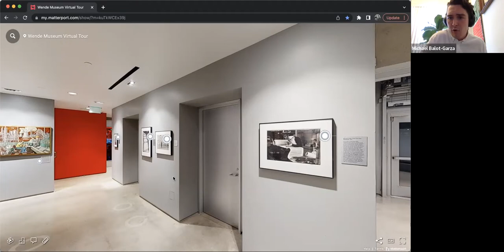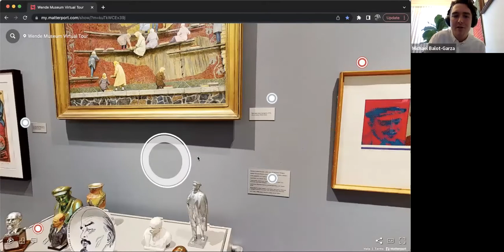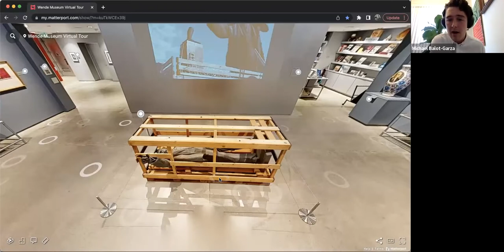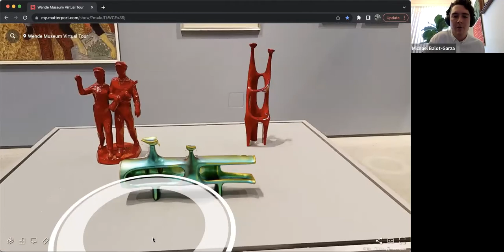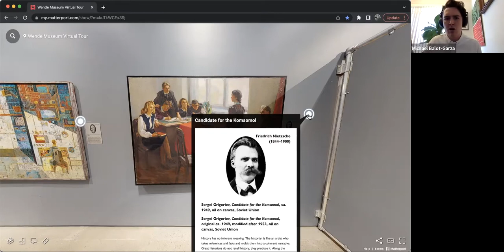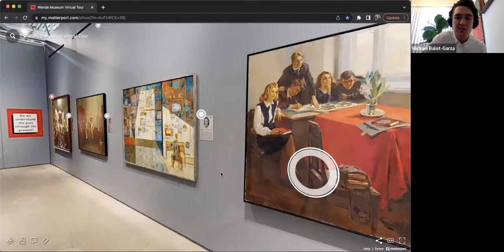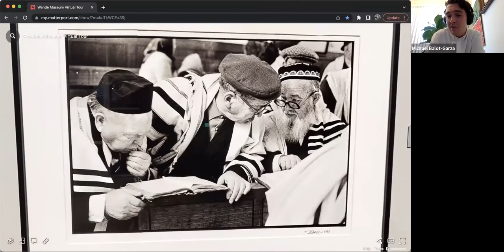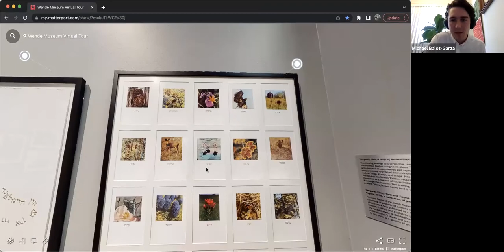UCLA Retirees Associaton | May 2022: Virtual Tour of the Wende Museum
The Wende is an art museum, historical archive of the Cold War, and center for creative community engagement that explores and inspires change.

Wende is a German word meaning “turning point” or “change” that has come to describe the transformative period around the fall of the Berlin Wall. Founded in 2002, the Wende Museum holds an unparalleled collection of art and artifacts from the Cold War era, which serves as a foundation for programs that illuminate political and cultural changes of the past, offer opportunities to make sense of a  changing present, and inspire active participation in personal and social change for a better future.

Our guide for this visit will be Michael Balot-Garza, Education Manager for the Wende. Come join us for a unique view of Cold War history and what impacts it will have on the future of the world.